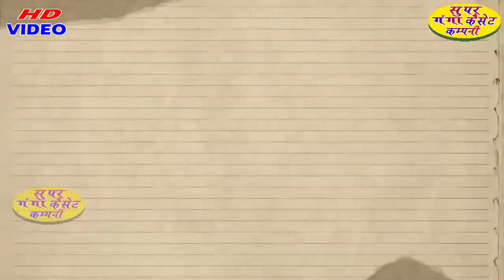निशा चैतन्य शास्त्री की आवाज में बहना केसु रंग चढू निवारीइ प लोकगीत कृष्ण भजन के साथ धमाकेदार